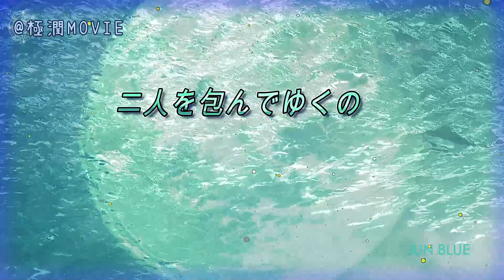【男が歌う・松田聖子】Sky blue earth・瑠璃色の地球【Coverd by JUN】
物好きなあなたからの、リクエスト。
調子に乗って歌ってみた！
ふきわらびさん ありがとうございます✨

この動画は2018年の11月に歌姫Momさんのために作った映像を編集しなおしたものです。
リクエストを頂いて、新たに作ろうと思い、Momさんの歌声にうっとりしながらながら「瑠璃色の地球」の動画を久しぶりに見直すと、なかなか綺麗で良い映像を作っていたじゃないか。
と、自画自賛した次第であります笑
例のアレによって、地球全体が元気がない今、この曲に勇気づけられる気がします✨

歌姫Momさんのために作った最初の動画はコチラです。是非聞いてみてください✨↓↓↓

作詞：松本　隆
作曲：平井　夏美
cover：JUN BLUE
モデル：Mom
編集：JUN BLUE

【瑠璃色の地球 lyrics】
夜明けの来ない夜はないさ
あなたがポツリ言う
燈台の立つ岬で
暗い海を見ていた

悩んだ日もある哀しみに
くじけそうな時も
あなたがそこにいたから
生きて来られた

　朝陽が水平線から
　光の矢を放ち
　二人を包んでゆくの

泣き顔が微笑みに変わる
瞬間の涙を
世界中の人たちに
そっとわけてあげたい

争って傷つけあったり
人は弱いものね
だけど愛する力も
きっとあるはず

　ガラスの海の向こうには
　広がりゆく銀河
　地球という名の船の
　誰もが旅人

　ひとつしかない
　私たちの星を守りたい

I can still recall the time you said softly to me
That the deepest night gives in to dawn
Staring out into the endless dark of night
The starlight was waiting for the morn

Through the pain, the sorrow
All the things that life may bring
When I felt that I could not go on
You were always standing there right by my side
Now I know I can be strong

From the darkest night the brightest morning has come
Sunlight falls upon us like a dream
Can't you feel the powers that bind me to you
The mountains to the deep blue sea

Tears of pain they suddenly turn into tears of joy
Like a gentle rain from up above
In the air the wind is blowing promises
Of peace and of everlasting love

All the pain, the hurt, the wounds they can cut so deep
Who'd have thought that we could feel so weak
But I do believe a force more powerful
Our love will conquer all

Time has come, oh can't you see
Keep this world alive, it's the last chance for you and me